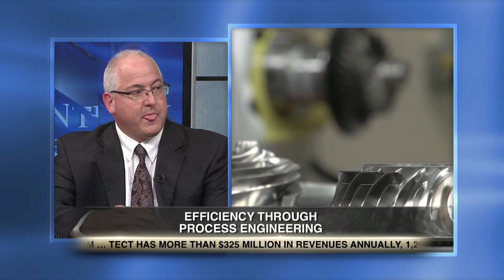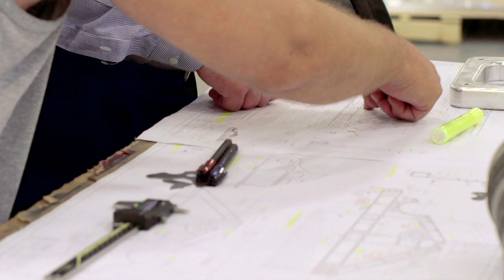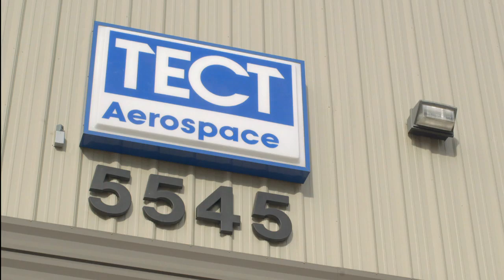Efficiency Through Process Engineering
TECT Corp. is featured to discuss their manufacturing processes.